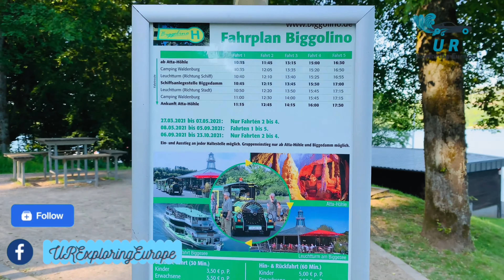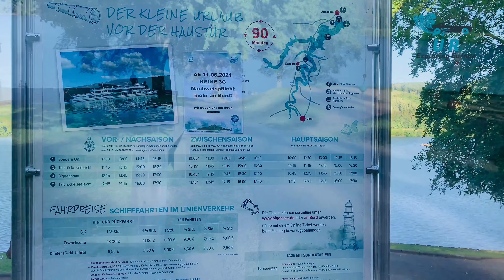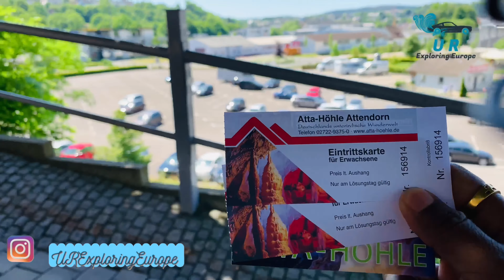Most beautiful places to visit in germany | Biggesee Germany | tamil travel vlog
Most popular tourist attractions in germany  | Most beautiful Mountains in germany | Most beautiful roller coaster mountain in germany. Germany tourism in tamil

In this video , you will see best  summer tourist attraction in germany. Biggesee is a best place to relax and beautiful place to see in summer in germany.

The Biggesee or Bigge Reservoir (German: Biggetalsperre) is a reservoir in Germany. It lies in the southern part of the Sauerland between Olpe and Attendorn.

Welcome to URExploringEurope youtube channel!!

Address: Listertalsperre, 57439 Attendorn

tamil vlogs
tamil peoples in germany
in germany
in tamil
places to see in germany

The lake serves to regulate the rivers Ruhr and Lenne as well as providing water for the Ruhrgebiet. It is fed from the Bigge, a tributary of the Lenne.

The lake serves primarily to store water for the Ruhrgebiet so as to maintain the same level of water in the Ruhr. The lake can deliver, via the rivers Bigge and Lenne, up to 40% of all the water supplied by all the reservoirs in the river system of the Ruhr combined. A hydroelectric power station produces around 24 million kWh electricity annually. The power of the three large and one small Francis turbines amounts to 17.52 MW. The owner of the lake is the Ruhrverband.

germany tamil
germany tamil youtube channel
germany tamil sangam
germany tamil YouTubers
germany tamil temple
germany tamil tour
tamil germany
tamil germany vlog tamil travel vlog Dortmund tamil
Köln tamil
koln tamil
düsseldorf tamil
duesseldorf tamil
dusseldorf tamil
möhnesee tamil
biggesee tamil
krefeld tamil
neuss tamil
germany tamil
paris tamil
switzerland tamil
frankfrut tamil
bochum tamil
essen tamil
netherlands tamil
brussels tamil
ghent tamil

amsterdam
giethoorn
mosel
cochem
castle
temples in germany
hindu temples in germany
hamm kamakshi temple germany
murugan temple germany urexploringeurope most beautiful towns in germany
most beautiful village in switzerland @URExploringEurope tamil youtubers in germany Tourist Attractions